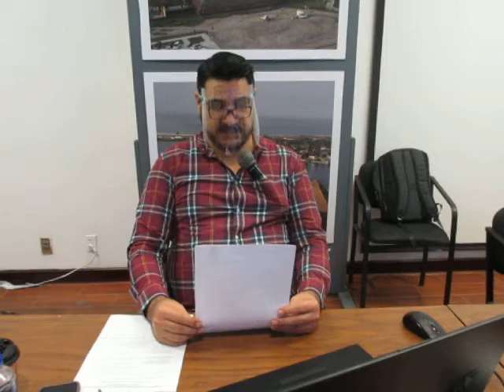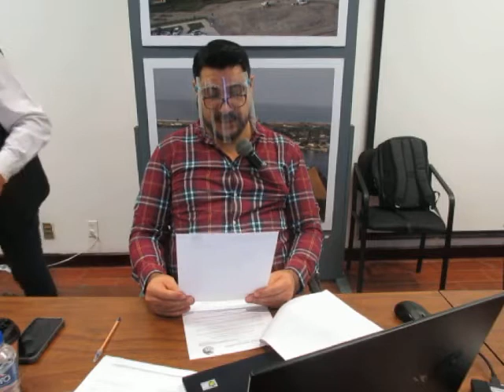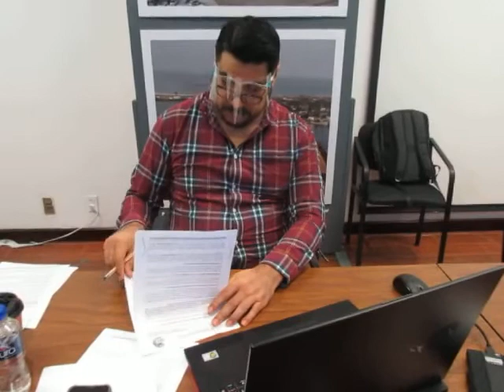Acto de presentación y apertura de propuestas en Chiapas No.LO-009000970-E224-2020